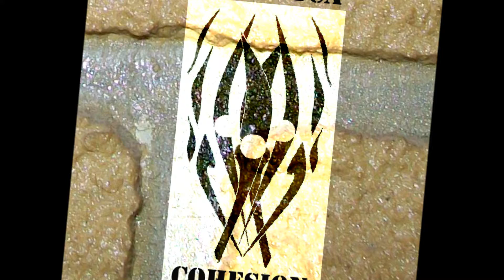DJ Comyca - Cohesion (Radio Edit EDM Mix)